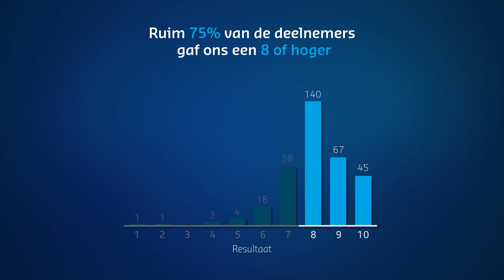Klanttevredenheidsonderzoek 2022 | Resultaten in beeld!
Eind 2022 deden wij ons jaarlijkse onderzoek naar de tevredenheid van onze klanten. We zijn blij om de mooie resultaten in deze video te delen! Wij willen de deelnemers van harte bedanken. We gaan aan de slag met hun feedback!